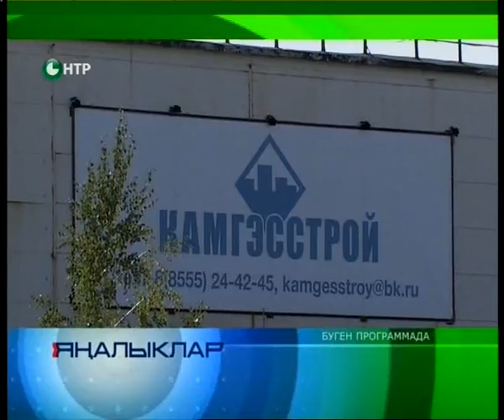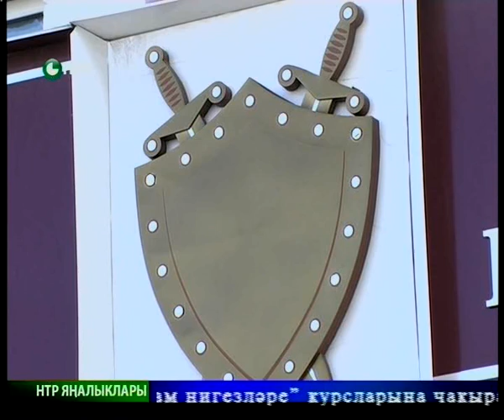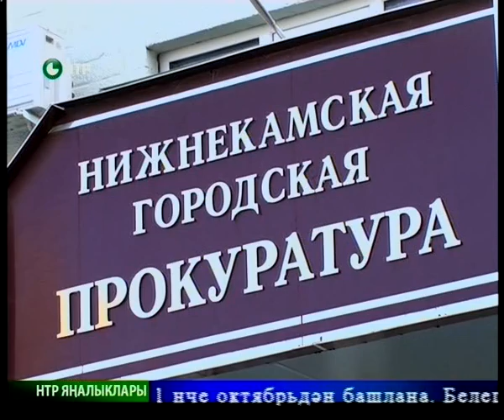Яналыклар. Эфир 22.09.2015.